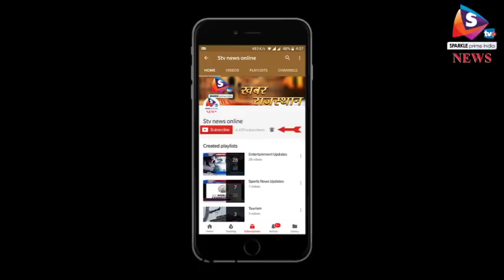अलवर - हरिया गैंग के कुख्यात शातिर पकड़े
अलवर जिले में नीमराणा स्थित कृष्णा टावर में डकैती को अंजाम देने वाले कुख्यात हरिया गैंग के तीन सदस्यों को पुलिस ने पकड़ लिया है। इस गैंग का एक शातिर एन्काउंटर में पहले ही मारा जा चुका है।
नीमराणा में चार दिन पहले बदमाशों द्वारा दो व्यापारियों के पैर में गोली मारकर ज्वैलरी और नगदी लूट ली गई थी। इस प्रकरण में पुलिस ने हरिया गैंग के तीन आरोपियों को गिरफ्तार कर लिया है। मामले का खुलासा एसपी राहुल प्रकाश के निर्देशन में एएसपी हिमांशु और उनकी टीम ने किया है। इस मामले में राजस्थान, हरियाणा और यूपी की पुलिस ने संयुक्त कार्यवाही कर कामयाबी हासिल की है। पुलिस टीम ने देर रात लोकेशन के आधार पर बदमाशों को पकडऩे में हरियाणा के तिगांवा क्षेत्र में दबिश दी। उसके बाद पुलिस ने बदमाशों की चारों तरफ घेराबंदी की। लेकिन जब इन शातिरोंं ने सरेंडर नहीं किया तो पुलिस ने बदमाशों पर फायरिंग कर दी। इसमें एक बदमाश अरुण उर्फ निर्भय गुर्जर की एनकाउंटर में मौत हो गई थी। इसके बाद पुलिस ने अन्य जगहों पर दबिश देकर तीन आरोपियों को गिरफ्तार किया है। इनमें से एक आरोपी वीर सिंह लूट में शामिल था और दो आरोपी सुखबीर एवं सुरेन्द्र गैंग की सहायता करते थे। मुठभेड़ के बाद वारदात में काम ली गई ब्रेजा गाड़ी, दो पिस्टल, एक देशी कट्टा और छ: वाहन नम्बर प्लेट बरामद किये हैं। बाकी लुटेरों को गिरफ्तार करने के लिये पुलिस टीमें दबिश में लगी हुई हैं।
गौरतलब है कि हरिया गैंग विभिन्न राज्यों में लूट डकैती की वारदातों को अंजाम देता हैं। यह गैंग दर्जनों अपराधों में विभिन्न थानों में वांछित है। गैंग के सरगना हरिया गुर्जर को पकडऩे के लिये पुलिस प्रयासरत है। पुलिस की अब तक की कामयाबी में एएसपी हिमांशु, भिवाड़ी डीएसपी सिद्धान्त शर्मा और जनेश सिह तॅवर, बहरोड़ थानाधिकारी महावीर सिंह, नीमराणा एसएचओ हितेश शर्मा, ,कोटकासिम थानाधिकारी भगवान सहाय आदि की टीम शामिल रही।